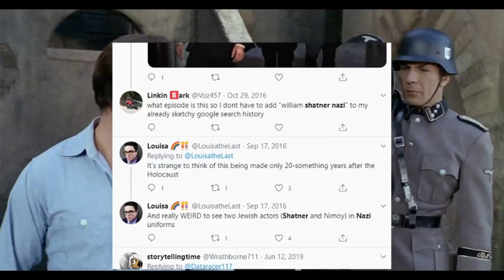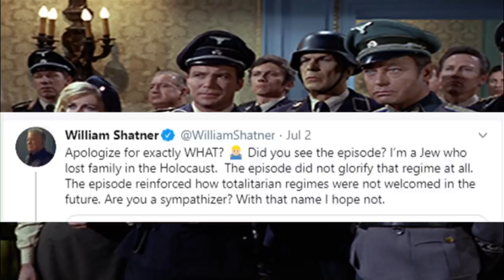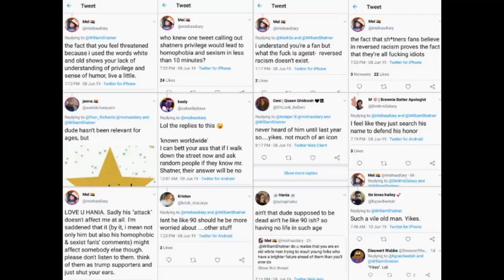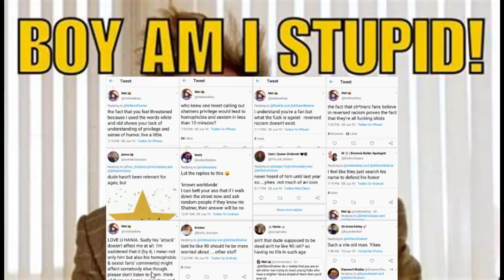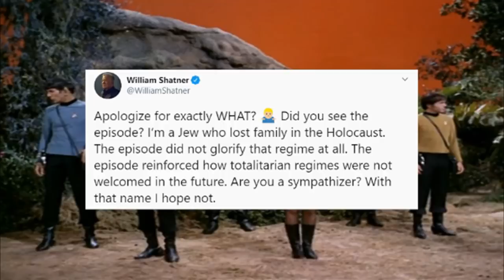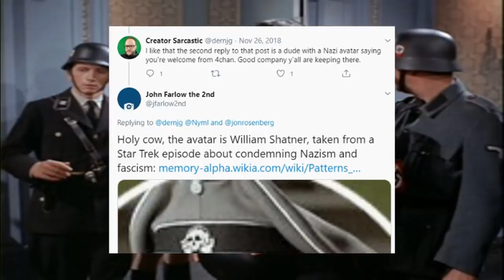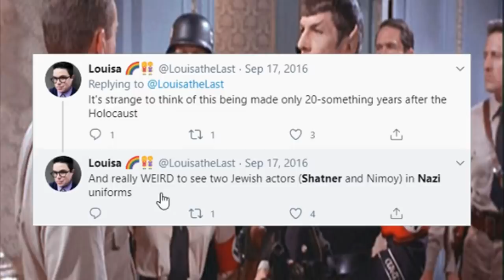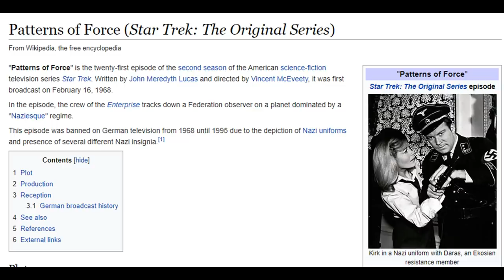William Shatner WRECKS Puritans trying to CANCEL HIM!